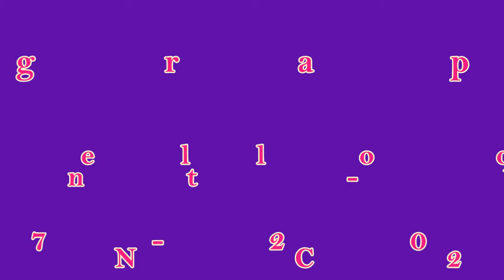Year of Summer - Line Dance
Choreographer: Jose Miguel Belloque Vane (NL) (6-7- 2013)
32 Count - 2 Wall - Intermediate NC2S Line Dance